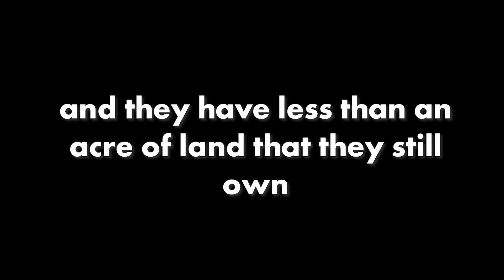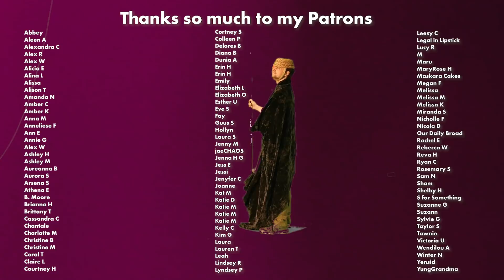GRWM | Black owned makeup brands (UOMA, Mented, JD Glow, Coloured Raine)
Gear
Microphone: Zoom H6N
Camera: Canon 5DmkIII